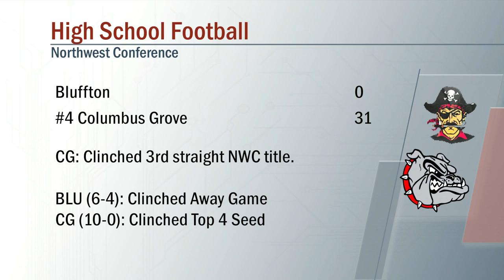Bluffton vs Columbus Grove Football 10/22/2021